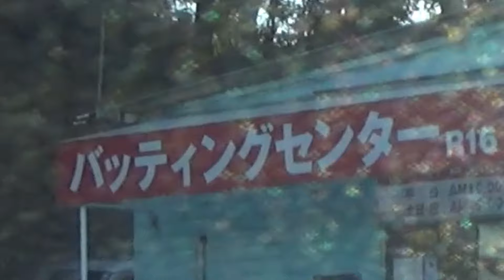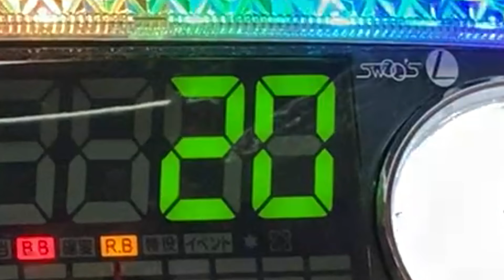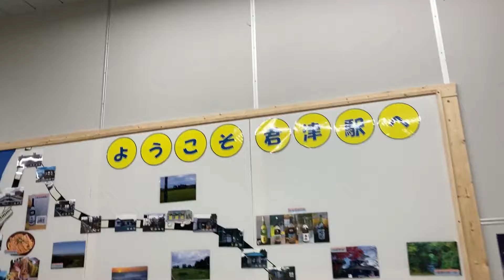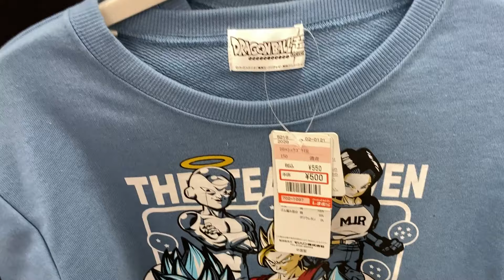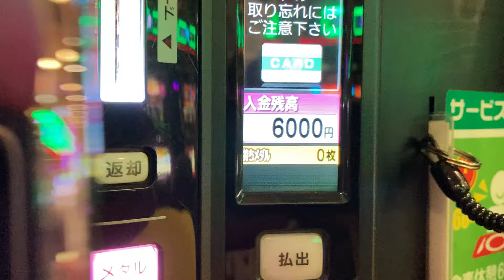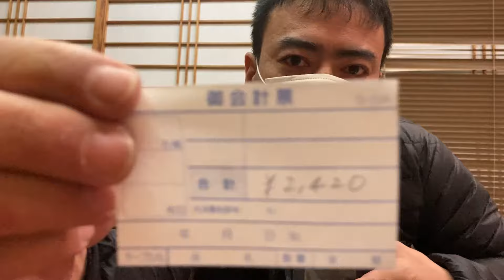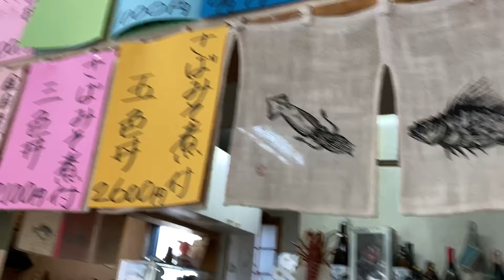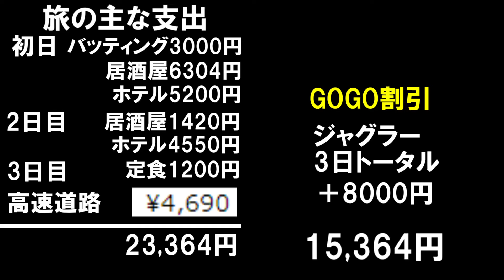第1回旅ジャグラー